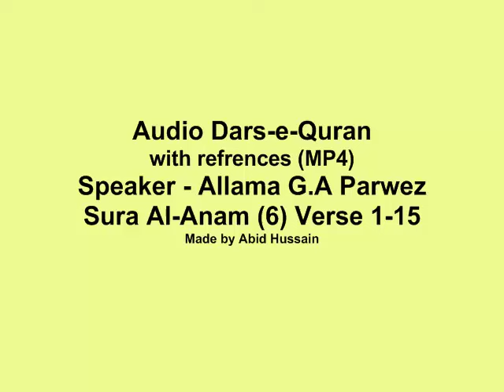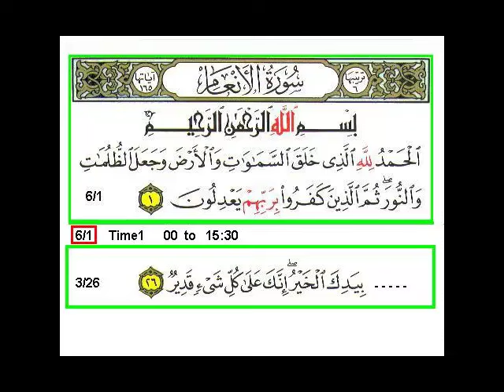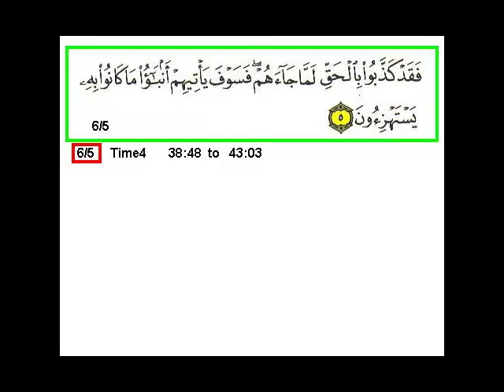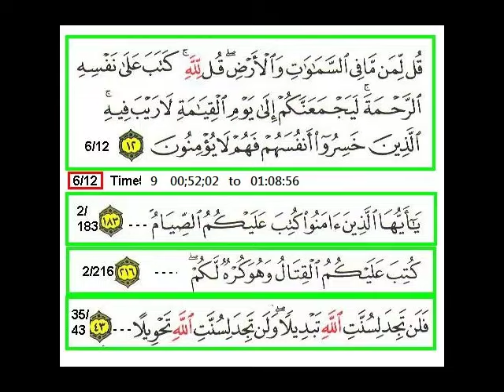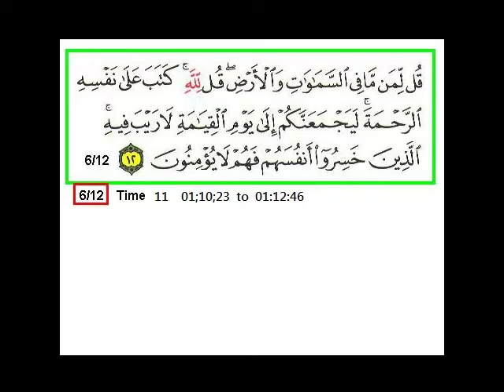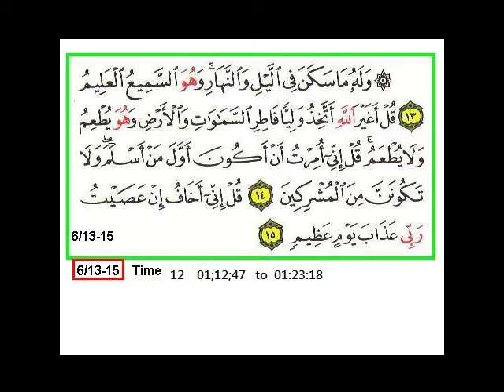Sura 6 Verse 1-15